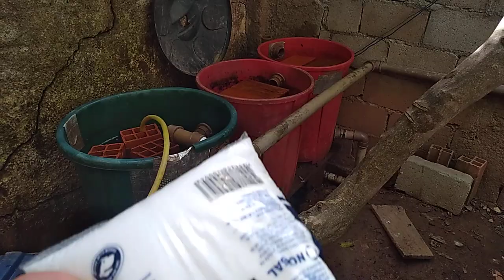AO FAZER O TPA DEVE REPOR A ÁGUA O MAIS DISTANTE DA ENTRADA DA CAIXA. VEJA O LOCAL CORRETO.